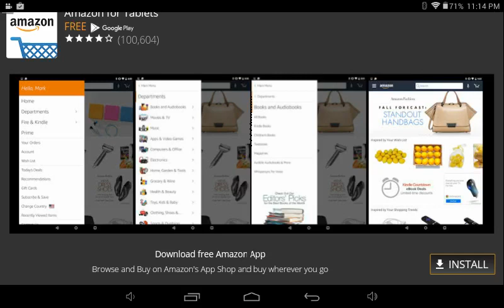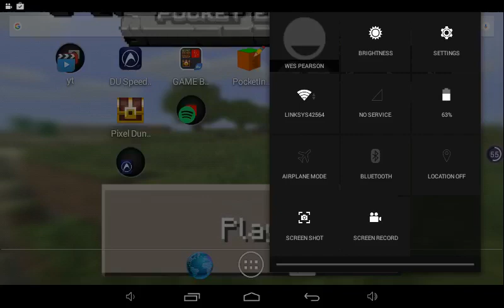minecraft pe ep.14 there back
suggest a game